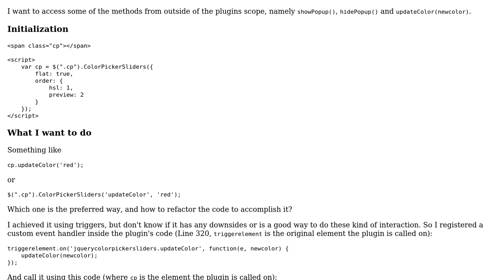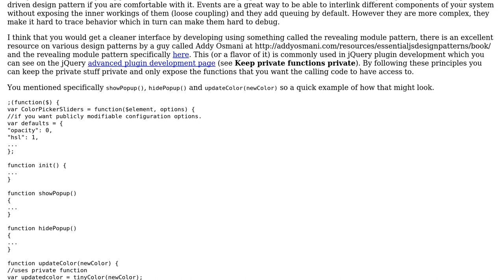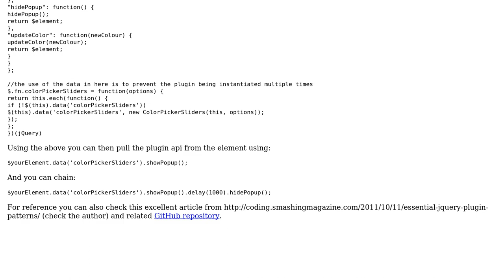jQuery Color Picker Sliders plugin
With thanks & praise to God, and with thanks to the many people who have made this project possible! | Content (except music & images) licensed under CC BY-SA | Music | Images & others | With thanks to user styu user JohnMark13 user Jamal and the Stack Exchange Network Trademarks are property of their respective owners. You are responsible for your own actions.